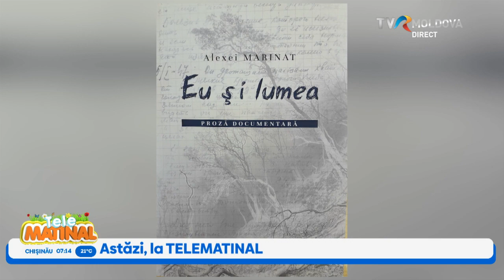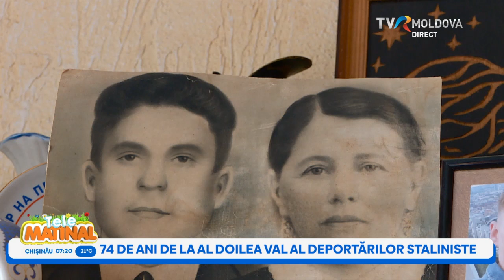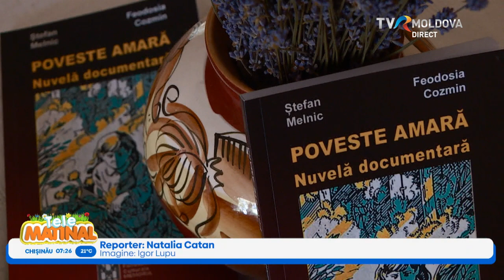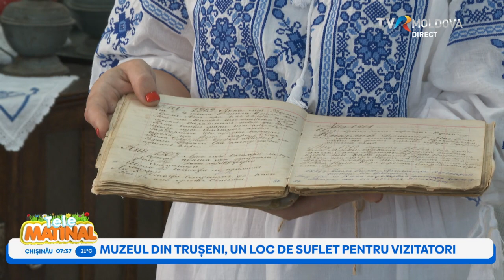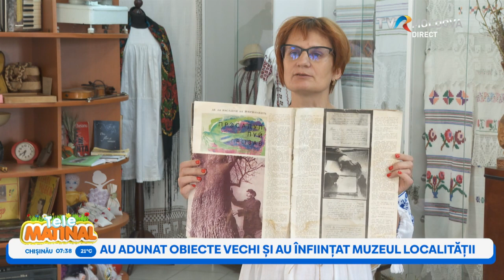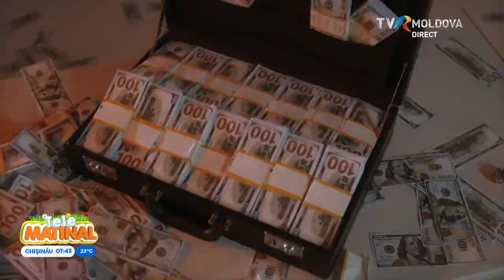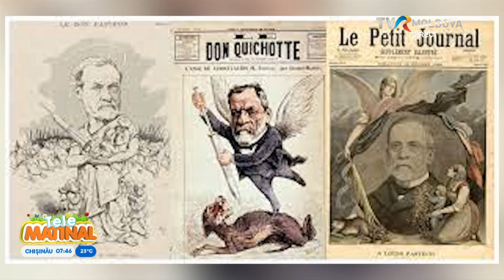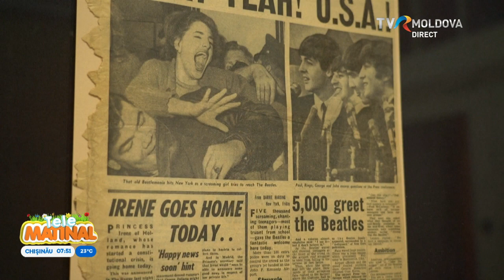TELEMATINAL/ 06.07.2023 (Partea I)